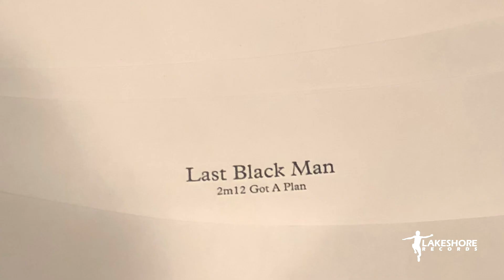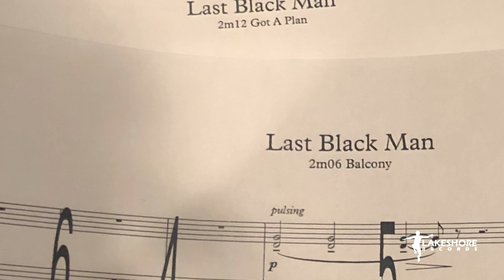Emile Mosseri - The Last Black Man In San Francisco Composer Interview